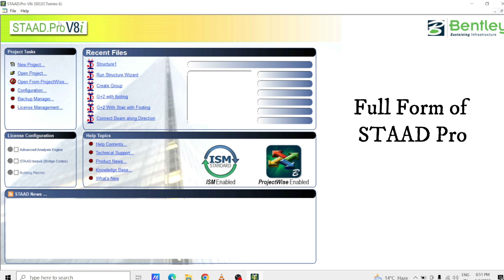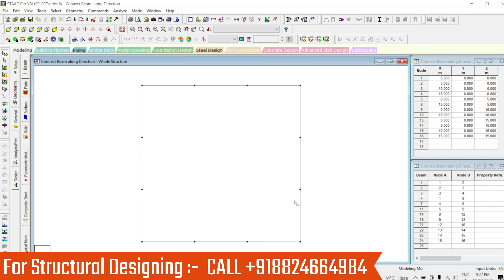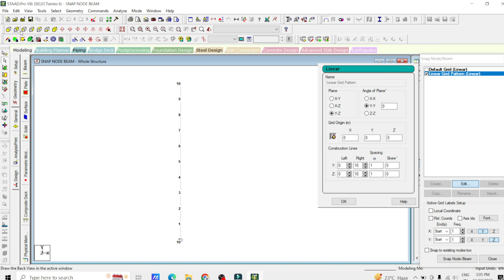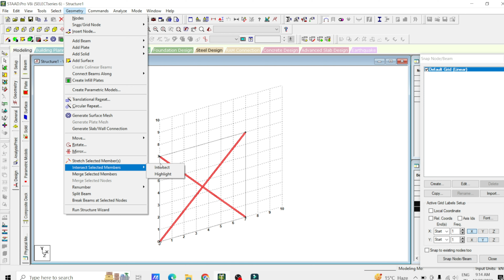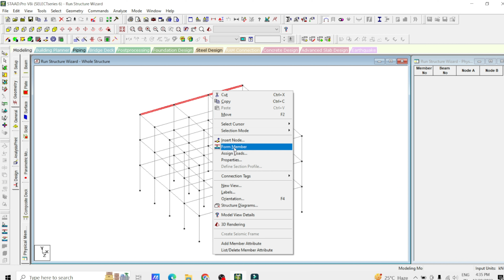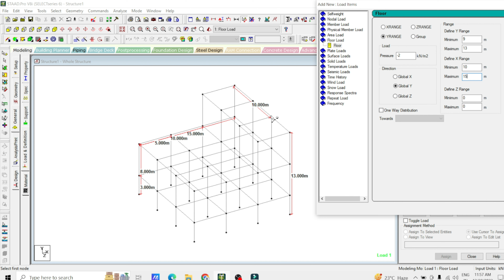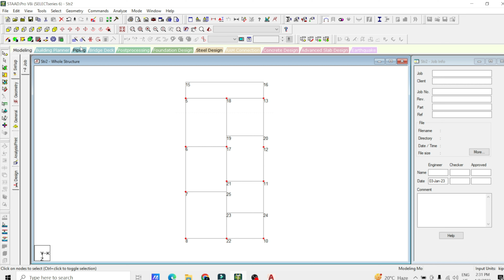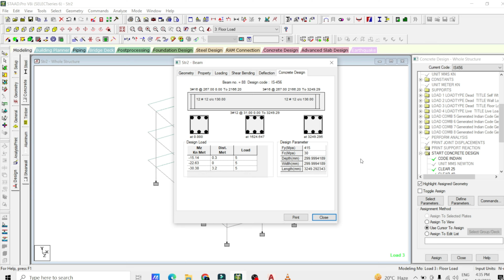Complete Structure Design Course | Staad Pro for Civil Engineers | Structural Design Course Online